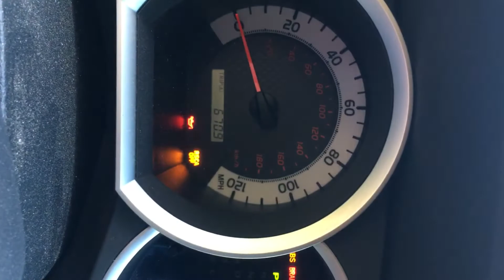2015 Toyota Tacoma chime